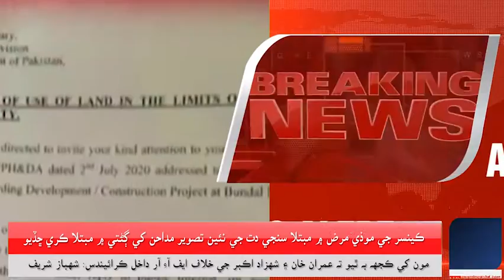علي زيدي سنڌ حڪومت پاران جاري ڪيل ليٽر به ٽوئيٽ ڪري ڇڏيو